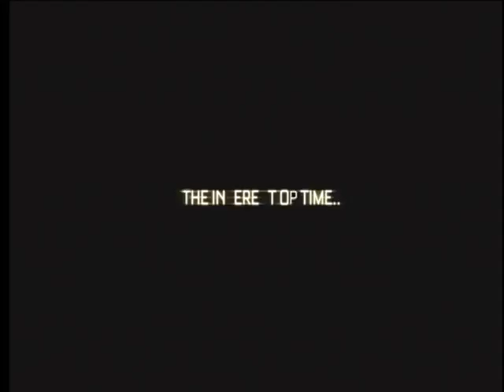Call Of Duty: Advanced Warfare Trailer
We would like to thank our good friends @ E3 for once again having another successful show as the games are revealed for release later this year. And BTW if you can't get enough Call of Duty, your wish just came true because this next CoD game keeps getting better each year as this is a quickplay walkthrough for one of the missions in the game. This is the 1st of 4 game trailers recorded as revealed from E3. And if you don't know when the game(s) comes out or dlc, etc.. check out the next coming soon video with Kdin on RT at the end of June/start of July for more info. And don't forget, the Xbox ONE is now $100 off. Actual price is now $399.

Game Provided By: SledgeHammer Games
Published By: ActiVision
Video Game: Call Of Duty: Advanced Warfare
Worldwide Release Date: 11/4/14
Consoles Available: All